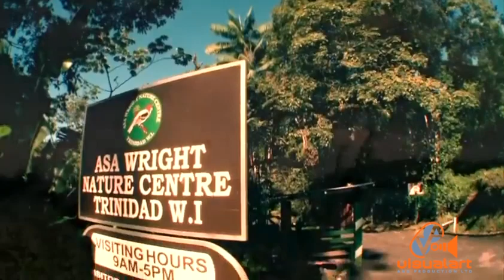Portrait of Trinidad - The Mighty Sniper (2012)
An amazing song with beautiful images of Trinidad & Tobago on our 50th Anniversary of Independence.
Edited by Kerry Gibbons.